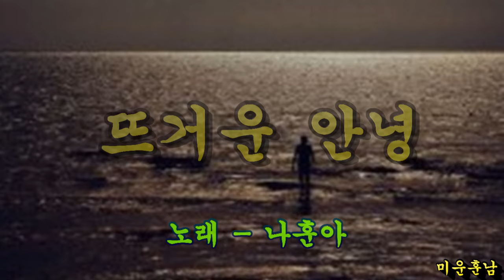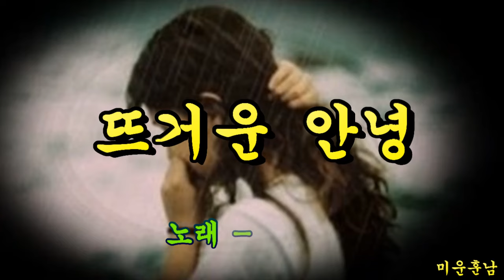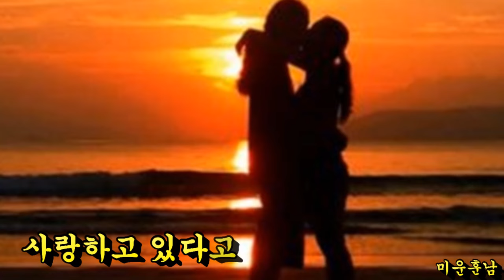뜨거운 안녕 - 나훈아